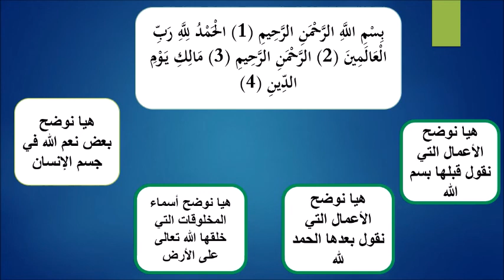سورة الفاتحة صف أول إسلاميات عرب 21 9 2020